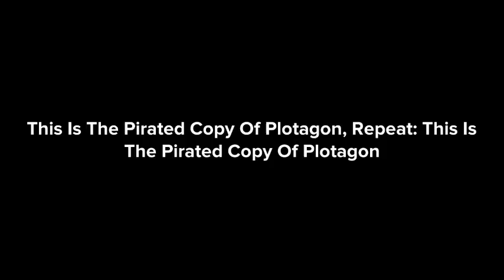Plotagon Anti Piracy Screen